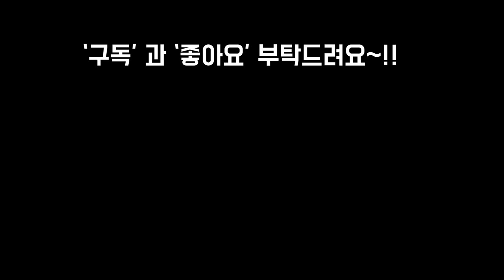군월관(아란타) 유리화분에 분갈이및키우기~!!!Succulent 'spring jade'